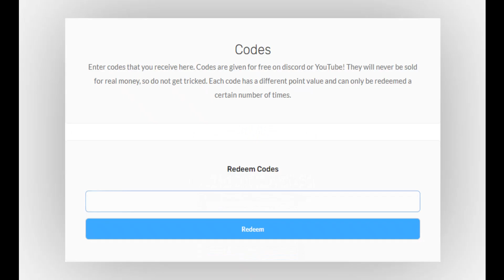GETTING NEW MEGUMIN 6 STAR + SHOWCASE! (NEW META?!) All Star Tower Defense (Roblox)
(💵CODE FOR EXTRA ROBUX💵) : LightwayyRoblox